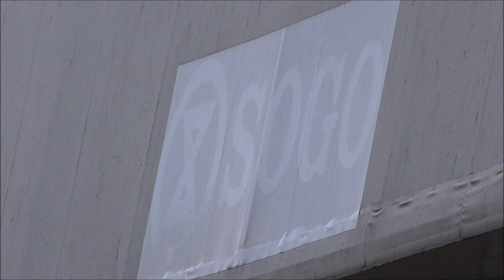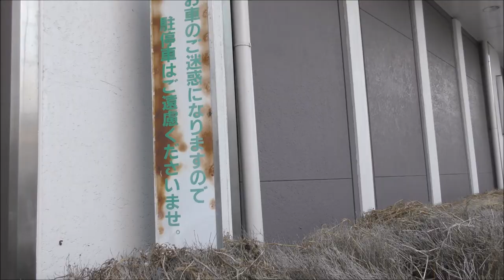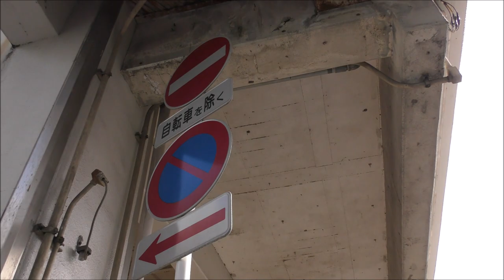壊滅状態の植え込み！柏駅観察日記！そごう跡地の今は？2019年5月26日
2019年5月26日撮影

猛暑ではありますが、ダブルデッキはそれなりに人通りがあります。

そごう跡地ですが、植え込みが壊滅状態です。。。